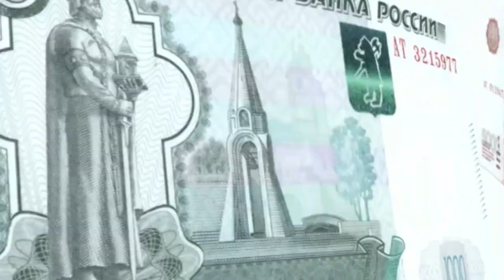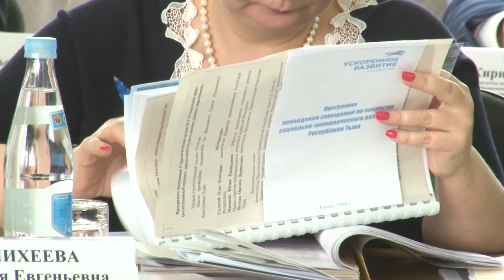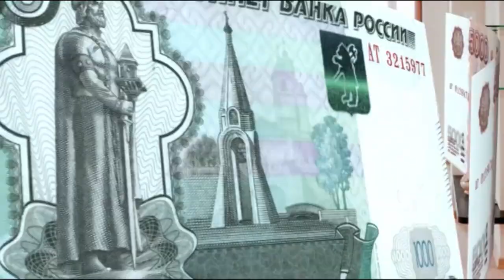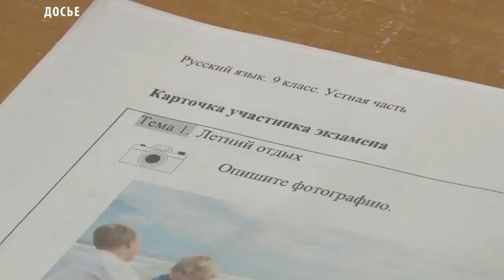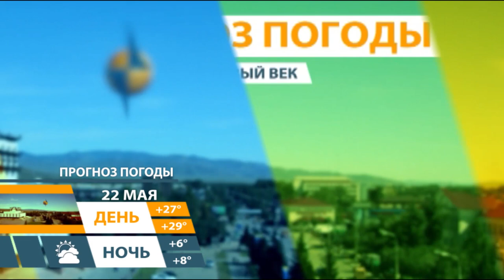Новости Тувы от 21 05 19